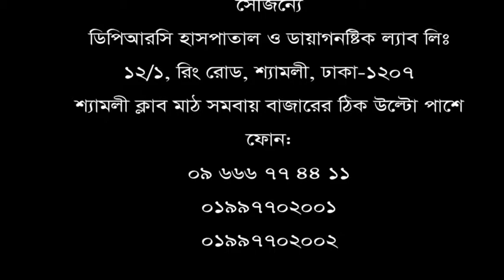আমার প্রতিটি হাড়ের জয়েন্টে জয়েন্টে ব্যথা ছিল। পায়ে এবং ঘাড়েও ব্যথা ছিল।